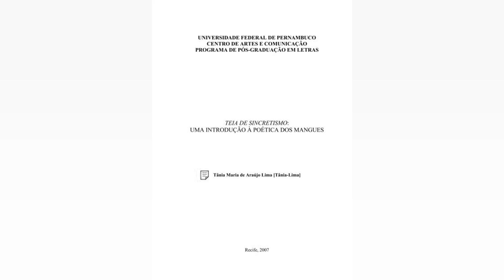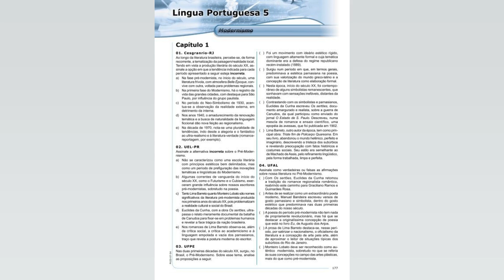MULHER TEM CARANGUEJO RETIRADO DE OUVIDO APÓS MERGULHO NO MAR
Uma mulher acabou com um caranguejo alojado em um dos ouvidos depois de um mergulho com snorkel no mar que banha San Juan. capital de Porto Rico. O momento chocante da retirada do crustáceo foi compartilhado no TikTok. onde atraiu atenção e gerou pavor entre internautas. A legenda da postagem é composta de diversas hashtags em inglês. Entre elas. em tradução literal. viagemcancelada e nãoacredito. Atenção: imagens fortes a seguir! Apesar do desespero de diversos tiktokers. um deles agradeceu o compartilhamento. 'Obrigado pelo aviso'. escreveu. 'Tampões para ouvido quando na água durante as férias.' Ideia reforçada pela organização especializada em esportes aquáticos OpenWaterHQ. 'Para aqueles que planejam apenas mergulhar com snorkel ao longo da superfície da água. tampões de natação regulares serão suficientes'. diz texto publicado no site da entidade. Vale o clique: Conheça caverna perto de um vulcão onde elefantes escavam sal por milhares de anos Apesar de a publicação ter gerado um informação útil. alguns comentaristas online suavizaram o mal estar gerado pelo vídeo com muito bom humor. 'Ele queria sussurrar para você sobre a garantia do carro'. especulou um usuário. 'Novo medo desbloqueado'. avisou outro. Já o homem a seguir passou cerca de 12 horas com 'arranhões e mordidas' de uma barata alojada no ouvido dele. Confira!